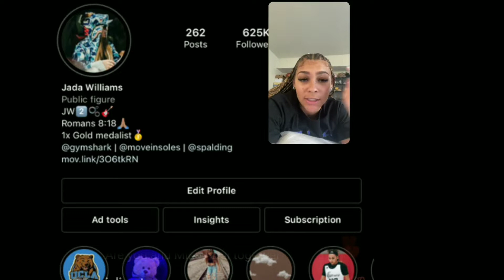Jada Williams Just Revealed This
Jada Williams revealed this to the world after alot of people was waiting on what she had to say